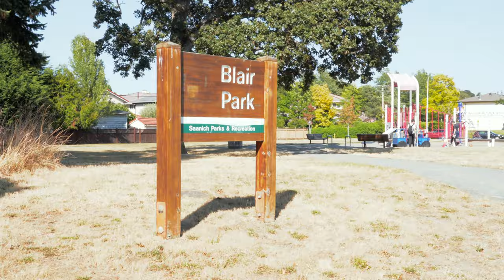1718 Carnegie Cresc , Victoria BC